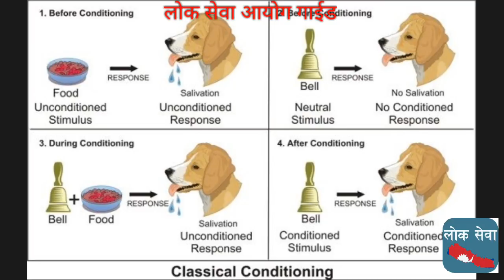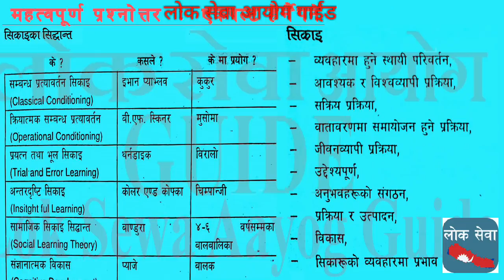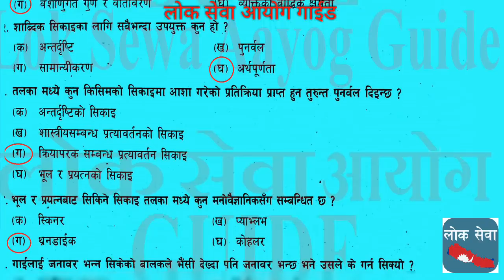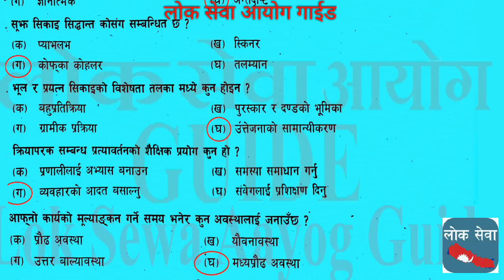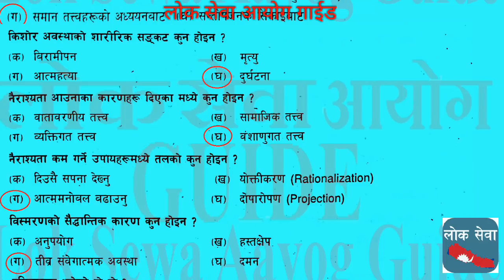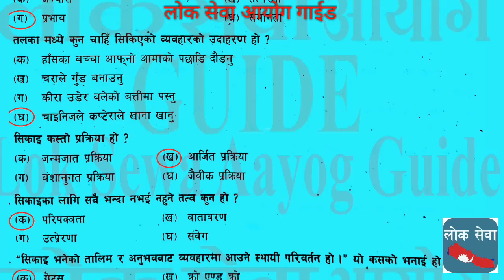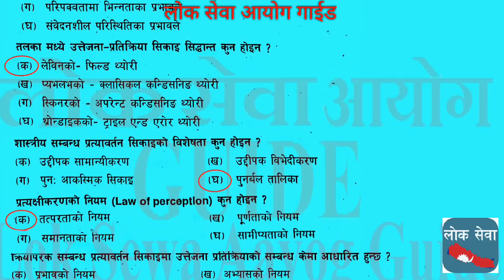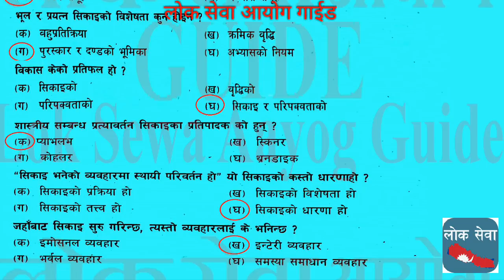बाल मोनोबिज्ञान र सिकाइ र उत्प्रेरणा Child Psychology Model Ques Set Teacher Service Commission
Tutorial
gk tricks
महिला बिकाश
लोक सेवा
loksewa guarantee
Level I question
loksewa interview
loksewa interview questions
loksewa iq
loksewa nepal
loksewa question
loksewa result 2073
loksewaguide
loksewa exam
mplokseva
psc gov
lokseva mp
loksewa question
lokseva gov
psc nepal
www,psc.gov.np
loke sewa
Subba 2nd 3rd paper
sewa online
e district
locksewa
looksewa aayog
Incheon Declaration